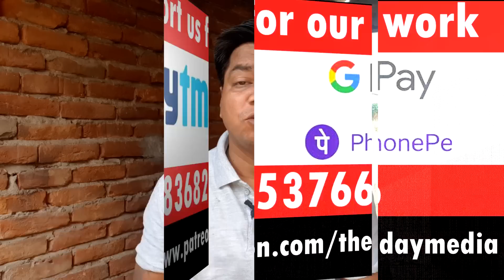क्या Sai Pallavi के इस तरह के बयान South Film Industry को बर्बाद कर सकती है?